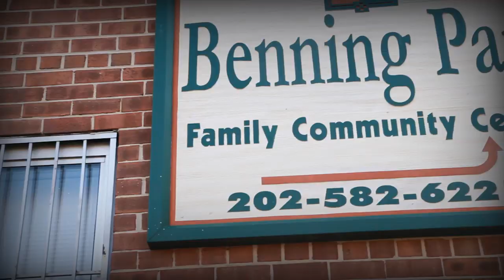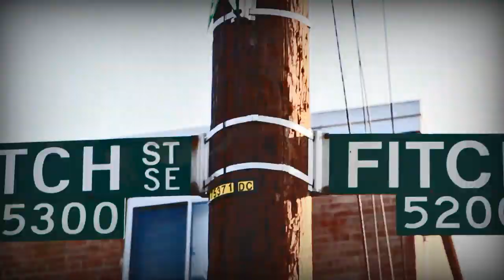"BENNING PARK" Official Video - Fresh of Mazerati Music - Dir by Orbit Didit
Fresh of Mazerati music reppin his hood, BENNING PARK! ... in DC! This is 1 of 5 videos we shot that day in  the DMV! Official Music Video by Orbit Didit